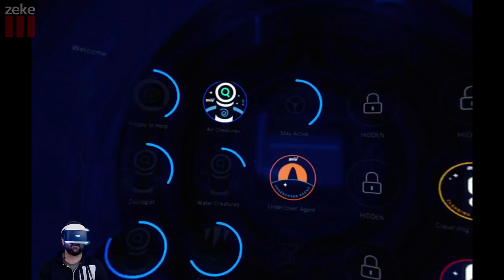Zeke Plays: Playstation VR (part 12)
Part 12 (Robinson: The Journey)
Welcome to the future of gaming! Zeke is trying out the new Playstation VR and some of the games that it has to offer.